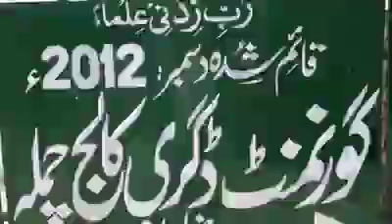Buner sher akbar khan MNA NA 9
نن د ایم این اے شیراکبر خان فرزند شہزاد اکبر خان پہ بونیر  سواڑی  امیلہ  چملہ کالج ناوگئ  طوطالئ کالج او غورغوشتو کے د قرنطینہ سینٹرو کے د تبلیعیانو رونڑو د پارہ  د اکرام پروگرام کڑے وو پہ دے موقع سابق امیدوار pk22 کبیر خان او شیرولی خان ھم د شہزاد خان سرہ موجود وو